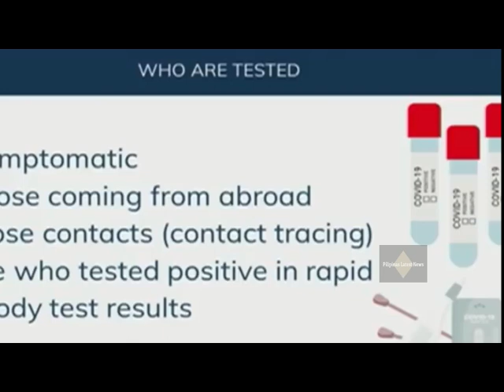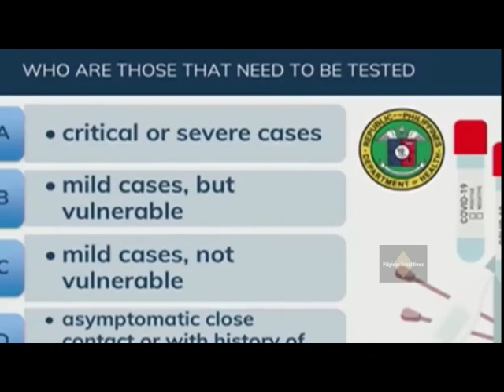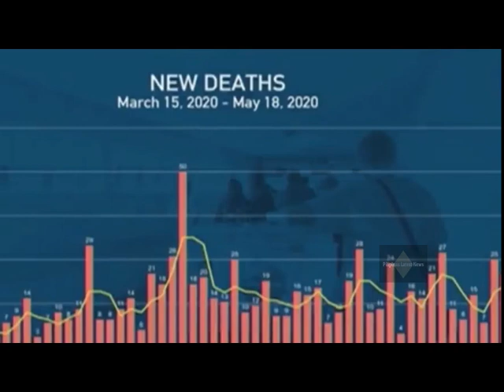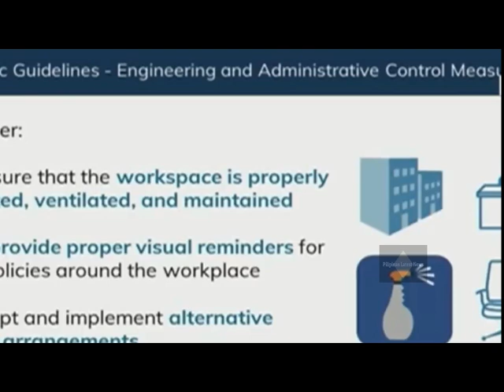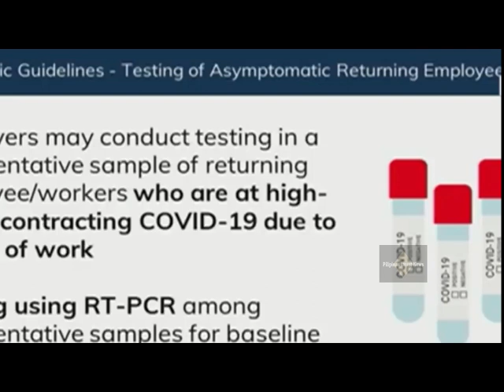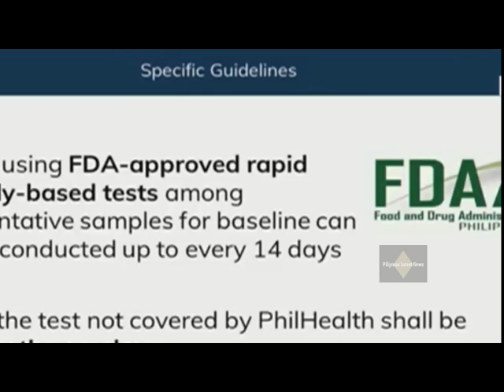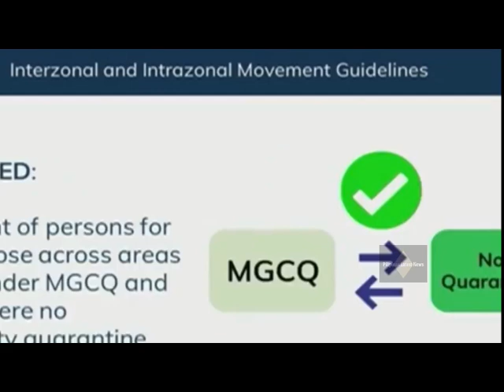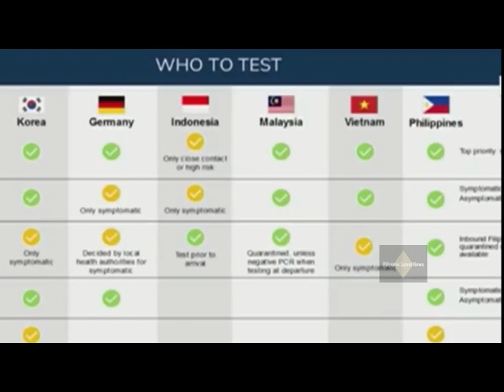SPOX HARRY ROQUE SINERMONAN SI TRICIA TERADA NG CNN PH DAHIL SA PAGKAKALAT NG MALING IMPORMASYON